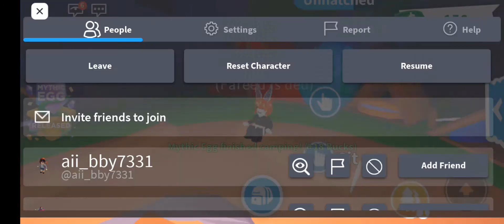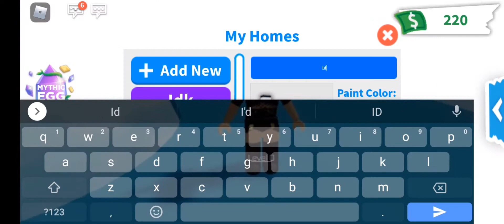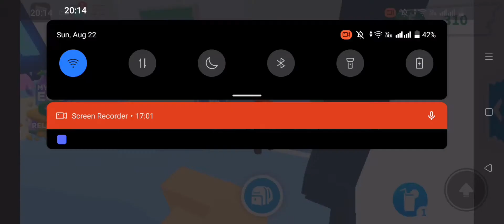Hatching 2 mythic eggs :)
trading ride bat
UwU